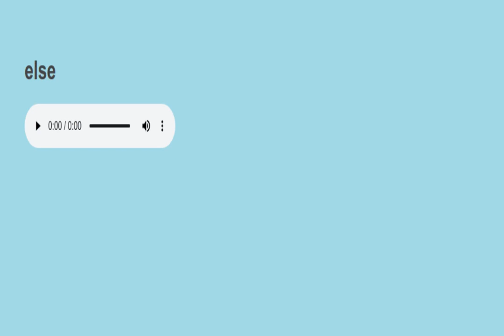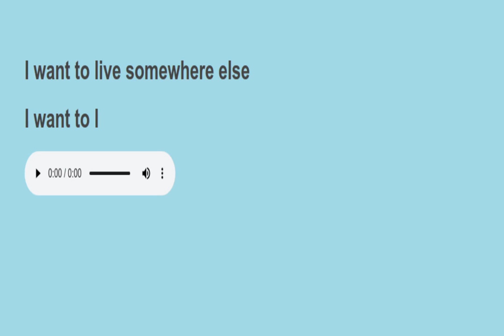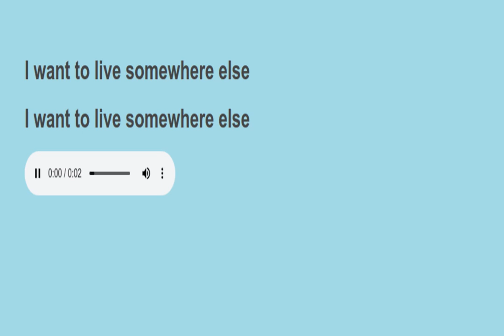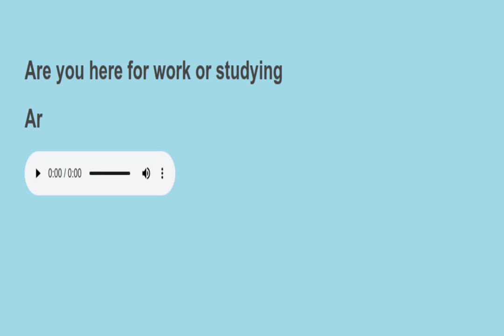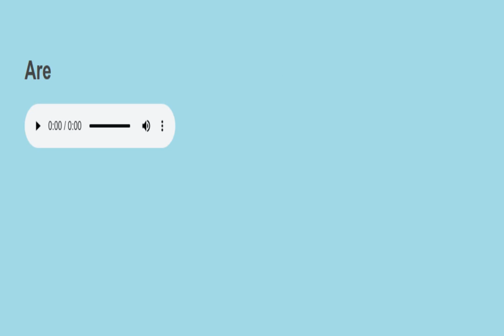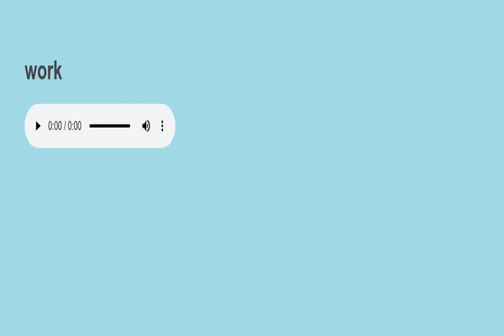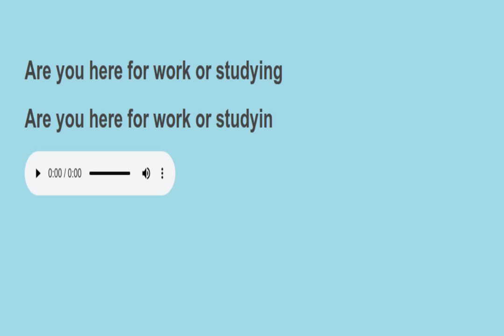Sight sentences reading practice 311